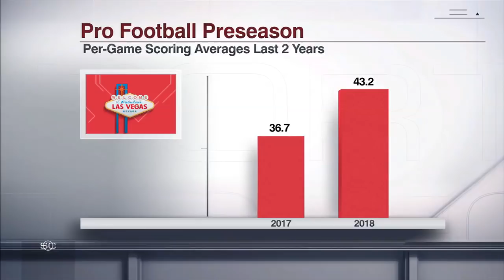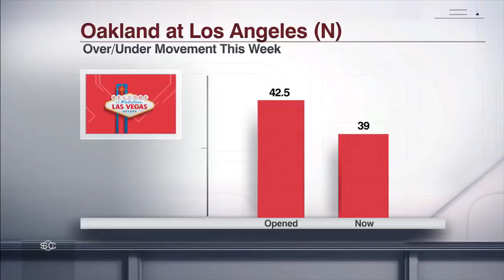Doug Kezirian explains how high-scoring NFL preseason games affect betting | SportsCenter | ESPN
Doug Kezirian breaks down how the sportsbooks adjust to high-scoring preseason games in the NFL.